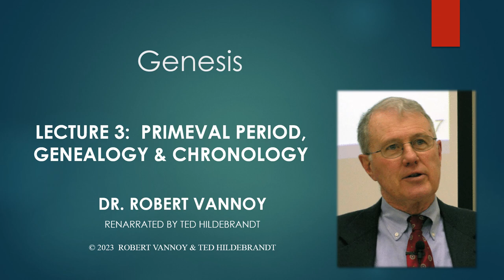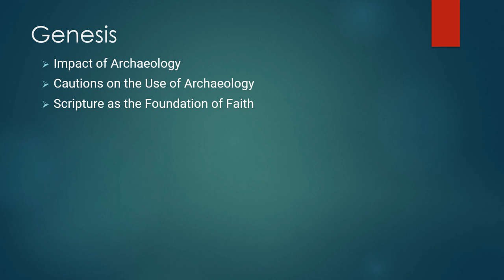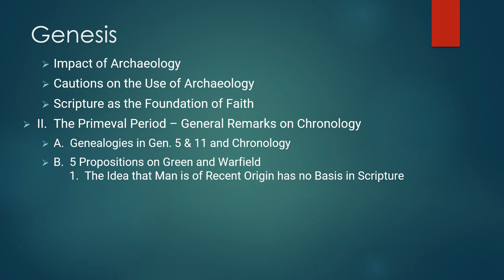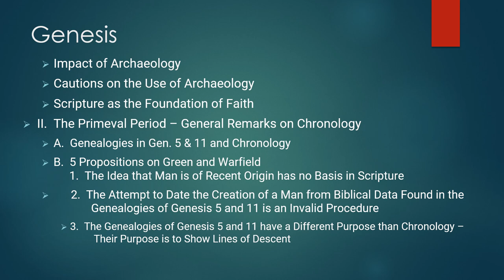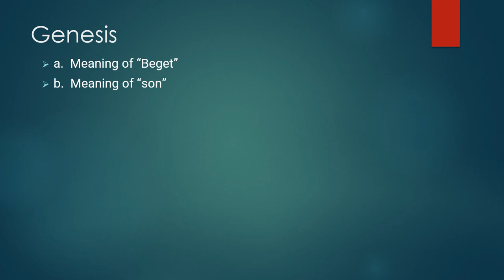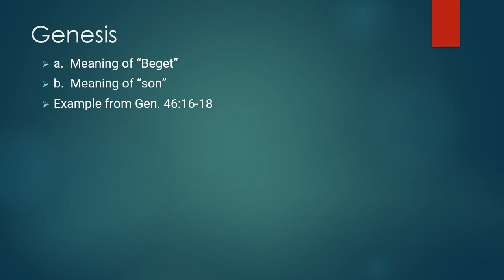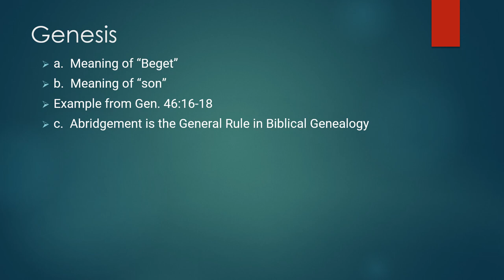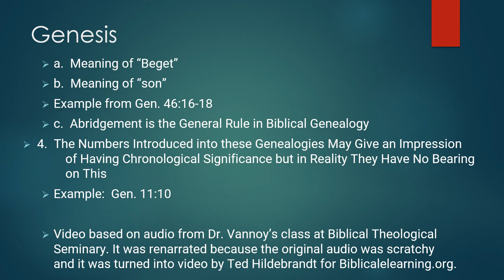Dr. Robert Vannoy, Genesis, Lecture 3, Primeval Period, Genealogy and Chronology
Dr. J. Robert Vannoy earned his B. A. at Shelton College, M. Div. and S.T.M. from Faith Theological Seminary, and his Th. D. from the Free University of Amsterdam. He taught the Old Testament for decades at Biblical Theological Seminary and recently published a major commentary on 1 and 2 Samuel (Tyndale House) as well as "Covenant renewal at Gilgal: A study of I Samuel 11:14-12:25" (Wipf & Stock).  These audio lectures were taped many years ago but then transcribed and renarrated recently at Gordon College by one of Dr. Vannoy's students, Ted Hildebrandt's OT Lit. class. Dr. Robert Vannoy, Genesis, Lecture 3, Primeval Period, Genealogy and Chronology